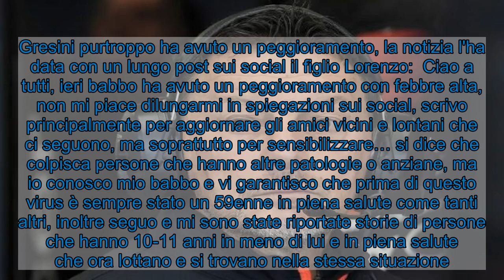Fausto Gresini, peggiorano le sue condizioni: è ricoverato in ospedale per il Covid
Cattive notizie arrivano dall'ospedale Maggiore di Bologna dove è ricoverato da giorno per l'ex pilota Fausto Gresini che da giorni è ricoverato a causa del Covid. Gresini purtroppo ha avuto un peggioramento, la notizia l'ha data con un lungo post sui social il figlio Lorenzo:  Ciao a tutti, ieri babbo ha avuto un peggioramento con febbre alta, non mi piace dilungarmi in spiegazioni sui social, scrivo principalmente per aggiornare gli amici vicini e lontani che ci seguono, ma soprattutto per sensibilizzare… si dice che colpisca persone che hanno altre patologie o anziane, ma io conosco mio babbo e vi garantisco che prima di questo virus è sempre stato un 59enne in piena salute come tanti altri, inoltre seguo e mi sono state riportate storie di persone che hanno 10-11 anni in meno di lui e in piena salute che ora lottano e si trovano nella stessa situazione. Questo per dirvi di stare assolutamente attenti e se non volete farlo per voi fatelo per gli altri. Un pensiero e un abbraccio a medici, infermieri, famiglie e a chiunque lotti contro questo mostro invisibile.  Nato nel 1961 a Imola Gresini per 13 stagioni dal 1982 al 1994 è stato pilota di Motociclismo, ha corso sempre nella 125 ed ha vinto due titoli Mondiali nel 1985 e nel 1987. Pilota abile, ottenne 21 successi, 17 pole position e 47 podi. Nel 1997 passa dall'altra parte della barricata e fonda il Gresini Racing, che da ventiquattro stagioni fa parte del circus. Team privato di moto della Honda. I suoi piloti hanno vinto gare nella MotoGP, su tutti Sete Gibernau, Loris Capirossi e Marco Melandri. Ma questa non è stata un'annata esaltante, complici anche le difficoltà prodotte dal caso Iannone. Ma ci sono anche diversi titoli nella bacheca: uno in 250, uno in Moto 3, un altro in Moto 2 e l'ultimo vinto nella Moto E.